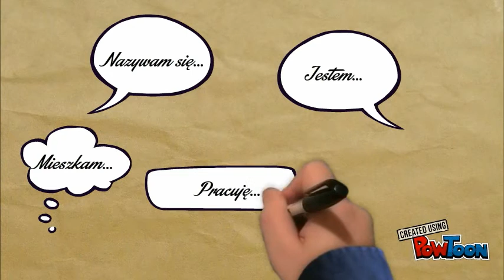To ja! lekcja 1.1.